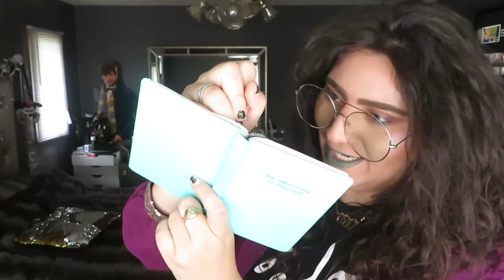BTS (방탄소년단) FAKE LOVE MV | TEASER 2 | Reaction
If you enjoy watching people have breakdowns, you'll love this... :|

INSTAGRAM at "stay1dstrong" .(don't judge, I thought of it in 2012)

SNAPCHAT at "lowkeyloveloki" (judge because I thought of that in 2016)

A Criticism and Commentary Journalism Review